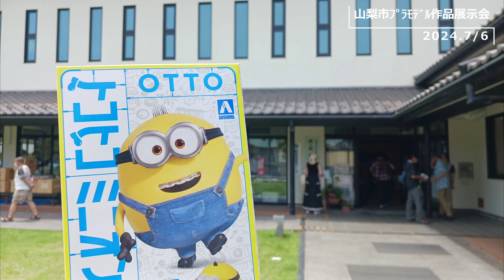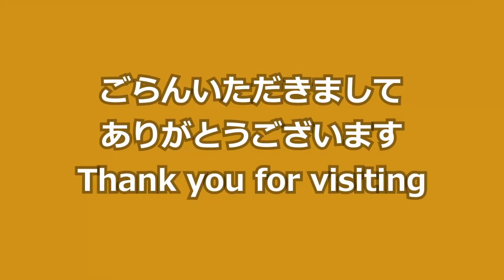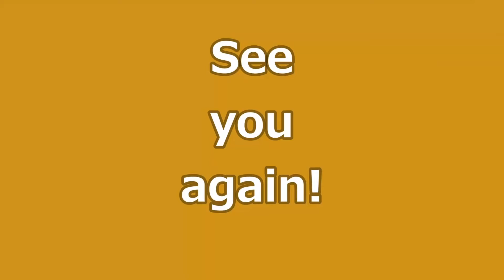2024山梨市プラモデル作品展示会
2024年7月6～7日にかけて開催されました

ピンボケ、撮影漏れなど
あるかと思いますが
何卒ご容赦の程
お願い申し上げます

  / sin7984

  / sin273

‹主な道具 ›
PS309
Mr.リニアコンプレッサーL7レギュレーター/プラチナセット
セット内容
●PS254 Mr.リニアコンプレッサーL7
●PS289 プロコンBOY WAプラチナver.2
●PS234 Mr.エアーレギュレーターMkⅣ
●PS282 ドレン＆ダストキャッチャー
●PS230 Mr.スタンド＆トレイセットⅡ
●PS247 Mr.エアーホース・1/8（S）スパイラル

PS290
プロコンBOY LWAトリガータイプ ダブルアクション
0.5mmノズル15ccカップ

PS-268A
プロコンBOY SQ アルミ製軽量タイプ スカイブルーVer

Item No:74534 ペインティングブース No.4
スプレーワーク ペインティングブースII（ツインファン）

VFW-25X2 [窓用換気扇 ライトグレー 羽根径：25cm]
P-25X1 [高窓延長パネル]　東芝 TOSHIBA

エコーテック
超音波カッター USW-334ek 本多電子（株）

マイクログラインダー　HD20A　浦和工業
 [パワーコントローラー] 　goot グットPC-11　太洋電機産業

ヒートペン HP-1000　株式会社 十和田技研

ペンサンダー 　プロクソン(PROXXON)【先端形状8種・ペーパー3種付】 No.28594

[塗装マスク]　DPM-77TM 　トラスコ中山 TRUSCO